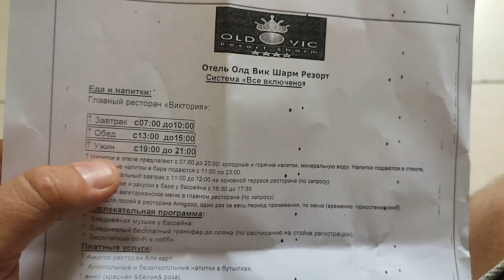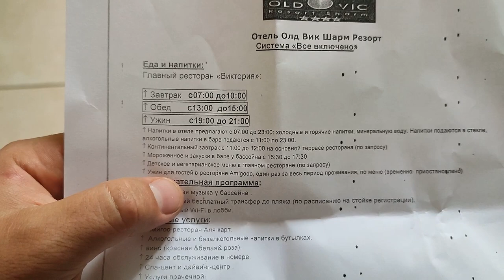Летим в Египет в 2021 году | Украина | Обзор отеля Old Vic Sharm Resort | 2 часть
Привет братва,  в этом году удалось вырваться в отпуск .
И прошёл он на славу.  2 часть видео посвящается обзору отеля Old Vic Sharm Resort 4*